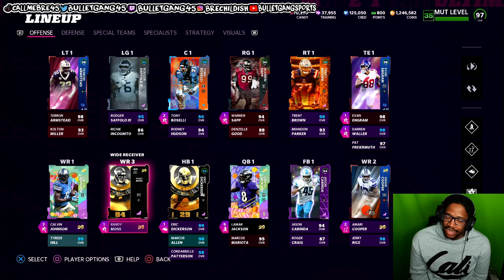SUGAR RUSH LTD LAMAR JACKSON & JALEN RAMSEY GAMEPLAY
WANNA GROW YOUR YOUTUBE CHANNEL?